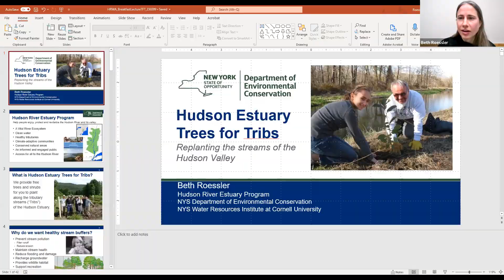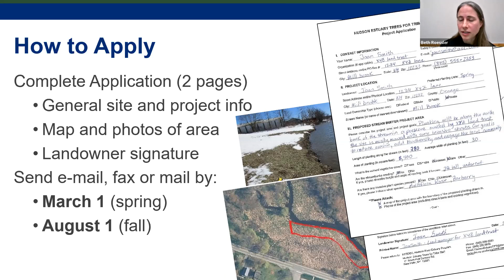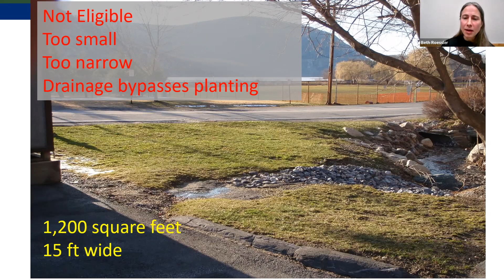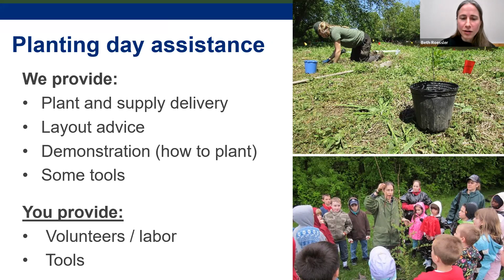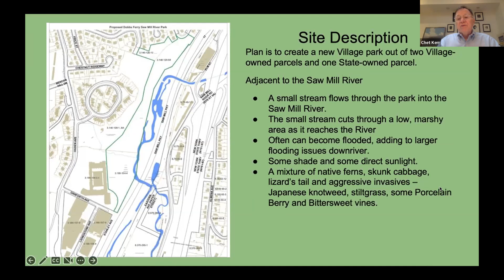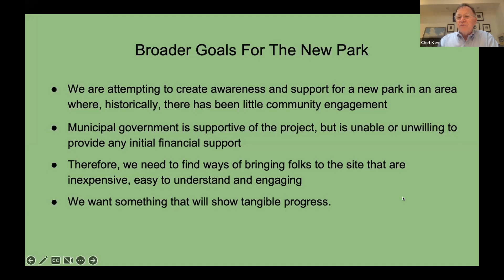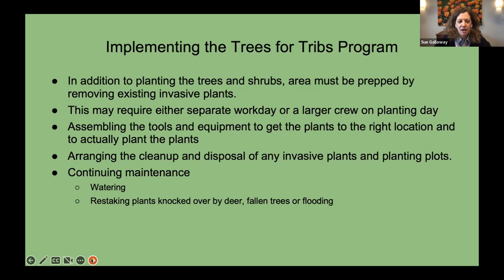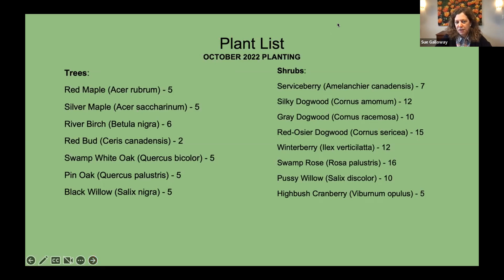Breakfast Webinar: Hudson Estuary Trees for Tributaries Program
Beth Roessler from NYS Department of Environmental Conservation will present on the Hudson Estuary Trees for Tribs Program. This program provides free trees and shrubs and guidance for streamside planting projects. Plants are available for both public and privately-owned lands. Beth will describe the program’s history and provide recommendations for potential applicants.

Chet Kerr, Chair of the Greater Irvington Land Trust, and Sue Galloway of Dobbs Ferry will share their experience working with the Hudson Estuary Trees for Tribs program to revegetate an area along the Saw Mill River in a newly formed park in the Village of Dobbs Ferry. They will describe their goals for planting this area and the collaboration between community volunteers and the Village of Dobbs Ferry, Groundwork Hudson Valley, and the Greater Irvington Land Trust to plan, prepare, plant and care for the new seedlings.

This program is supported by funding from the Hudson River Estuary Program, New York State Department of Environmental Conservation, with support from the New York State Environmental Protection Fund, in cooperation with NEIWPCC.